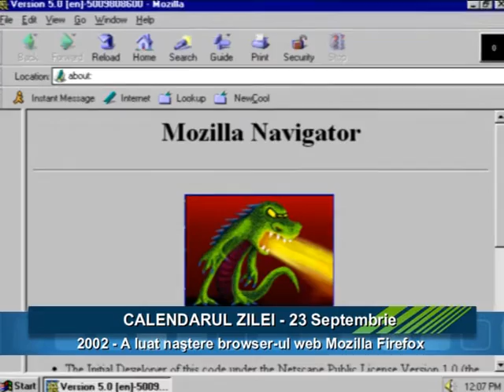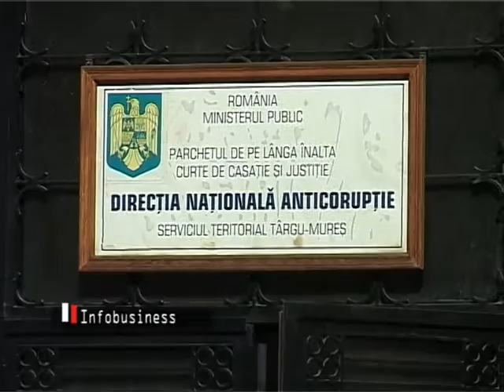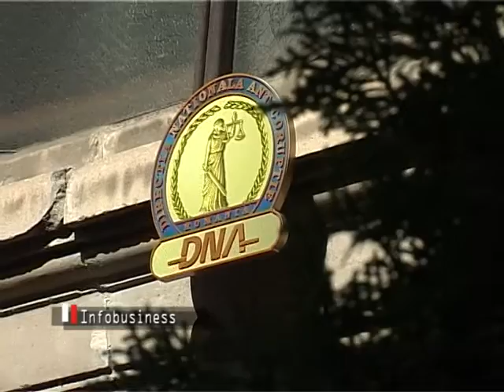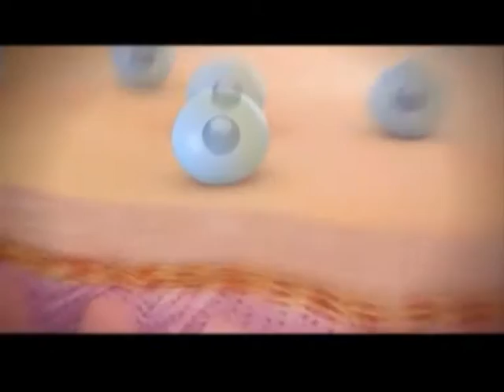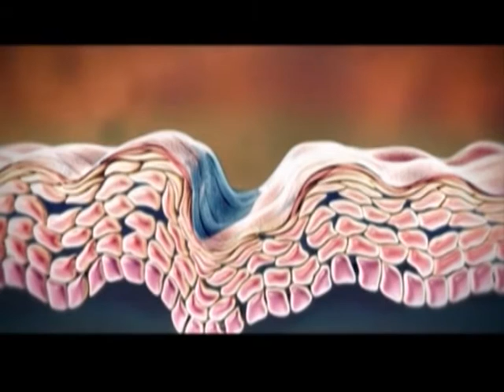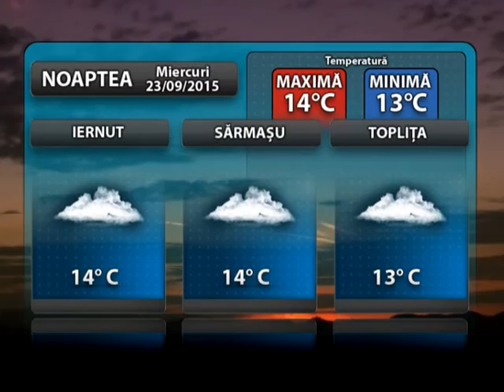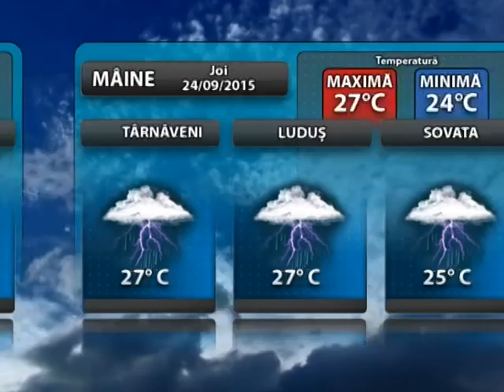23 09 2015 RUBRICI STII TV